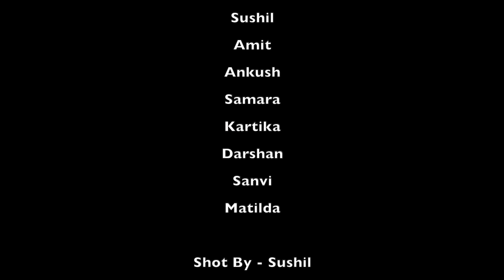X Sense Professional Contemporary Dance Course Bangalore: Contemporary Partner Work & Partner Lifts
At FLUX, we create, we perform and we teach dance, photography, film making, drama, art, design & life. We also rent our space to other performers and visual artists to showcase their creations.

We offer X Sense - A 100 Hour Professional Contemporary Dance Course in Bangalore Indiranagar at FLUX at a regular basis all through the year.

This video shows Contemporary Partner Work - Contemporary Dance Partner Lifts

This unique professional contemporary dance course in Bangalore Indiranagar will run for a duration of 3 months. The course imparts you an opportunity to be a master of contemporary dance.

We are running two mirror batches together, one on the weekdays and the other on the weekends. You can join either of the two whichever you find convenient as per your time schedule.

The course not only aims at training you in the aestheic and glamorous moves of contemporary dance but it also aims at developing an insight into the very art of movement in life as well as you move every single moment from here to there to anywhere else.

You learn the art in an spontaneously organic way and not through the mechanical rote. You don't copy the established movement, you rather invent your own.

This professional contemporary dance course is going to make you a natural dancer and an artist in the real sense of the word.

Join X Sense - A 100 Hour Professional Contemporary Dance Course in Bangalore Indiranagar now! Learn this unique Contemporary Partner Work and Contemporary Dance Partner Lifts at FLUX!